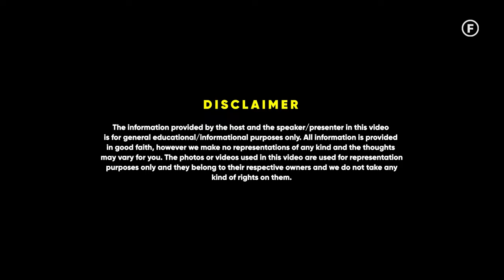STOP Using Hair Oil - Explained In 3 Minutes | Ft Dr Arika Bansal | Raj Shamani Clips